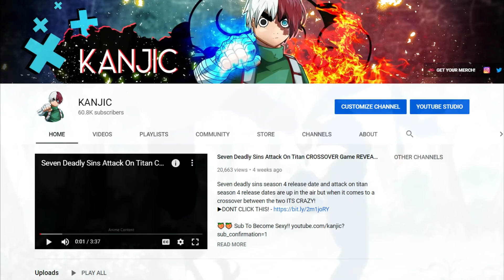Top 5 Best Anime Originals on NETFLIX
Seven deadly sins season 4 release date was announced for netflix so I thought why not say the top 5 best anime on netflix!

Frequently Asked Questions:
What's the song in your intro? - Senpai by Shiki
Is there an extended version of your intro? - No, this is a custom made intro made specifically to be just an intro on my channel.